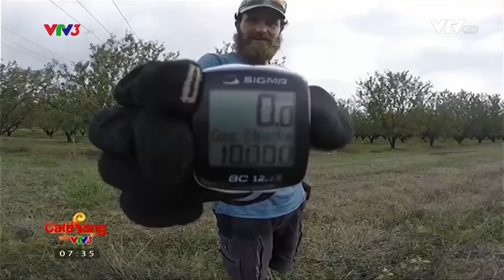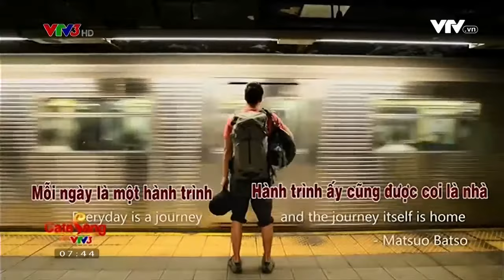Holger Franz 2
Holger Franz